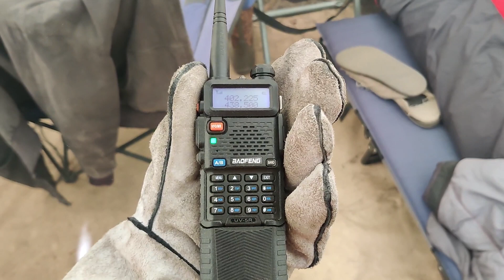Arizona Bull Elk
Kidd heads down to Arizona to learn the tricks of the trade from his buddy "Outside John" as he goes on a late season Archery Hunt.